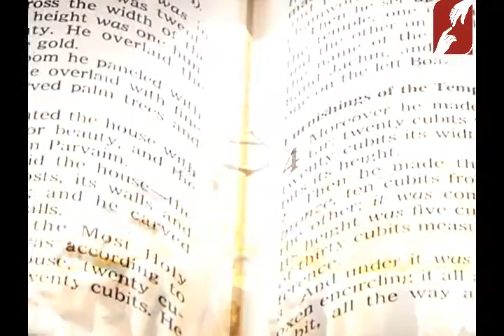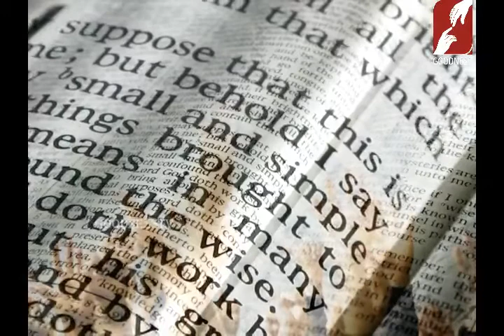Athmavinte velippeduthalukal Epi 33 Fr Mathew Naickomparambil